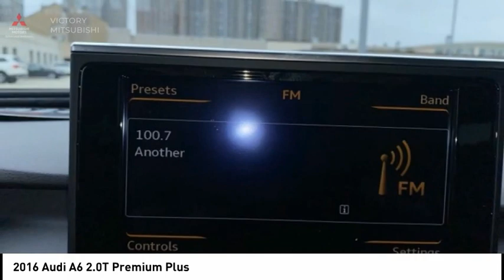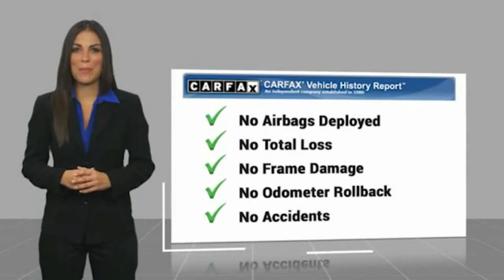2016 Audi A6 Bronx NY 17692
2016 Audi A6 2.0T Premium Plus

Victory Mitsubishi
4070 Boston Road

Welcome to Victory Mitsubishi! We offer a combined inventory of 700 cars new and luxury used vehicles. All Used vehicles come with a quality assurance inspection, our New Vehicles have an unprecedented 10-year 100k mile warranty we also have vehicles car for any want or purpose. Come into test drive this car for any want or purpose. Come in to test drive this Audi A6 2.0T Premium Plus today! *, quattro, Leather.brbr2016 Audi A6 2.0T Premium Plus quattro Black 4D Sedan Reviews:br  * Roomy interior finished in high-quality materials and trim; powerful engines that also achieve good fuel economy; reflexes like an athlete; top crash-test scores. Source: EdmundsbrSave yourself Time and Money - Fill out a credit application online at victorymitsubishi.com and get pre-APPROVED! Financing available for all types of credit with low monthly payment that will fit you budget. Down Payment low as $599. Same day delivery. View our entire inventory by visiting our virtual showroom at victorymitsubishi.com - Only 2 blocks away from Exit 13 off I-95 or Minutes from exit 7 on the Hutchinson Parkway. While we make every effort to ensure the data listed here is correct, there may be instances where the pricing, options or vehicle features may be listed incorrectly. Dealer cannot be held liable for data that is listed incorrectly. Visit Victory Mitsubishi online at victorymitsubishi.com to see more pictures of this vehicle or call us at today to schedule your test drive. please refer to dealers website for exact pricing and for any incentives that we may apply! Our address is 4070 Boston Road, Bronx, NY 10475.br*